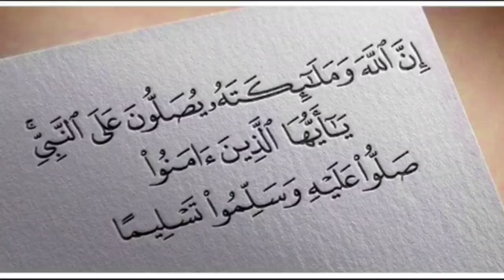هدف شباب السالمي☄ ضد شباب المحمدية 🦴البطولة الوطنية إينوي 🦴الجولة 25